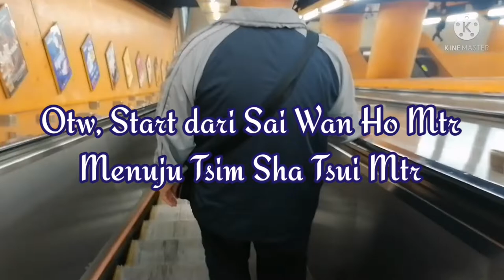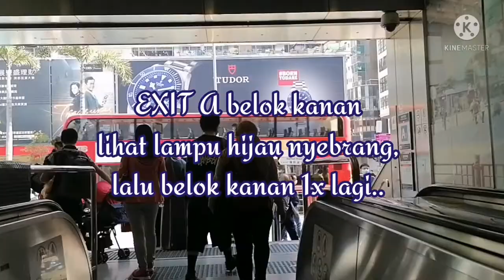LIBURAN BARENG ARTIST HONG-KONG | NEW WAVE MUSIC | TSIM SHA TSUI